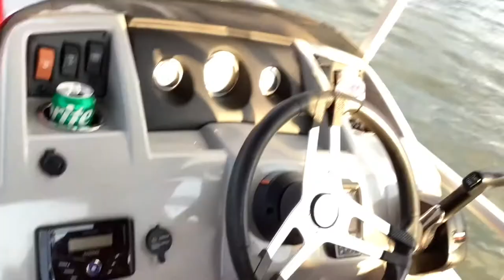Junior Gold Finale Vlog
Interested in the National Youth Bowling Team Championships? Use the link below to stay updated on the dates, and when registration opens!